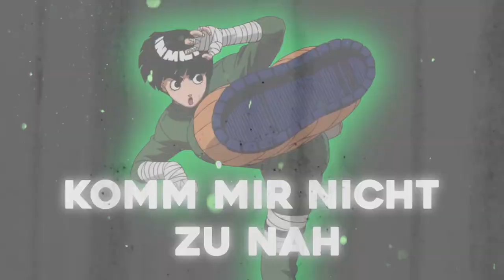NARUTO SONG | "Rock Lee" | Asta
ROCK LEE SONG | ASTA ANIME RAP | NARUTO

💬 "Der Looser schlägt das begabte Genie durch bloße Willenskraft."
〰️ROCK LEE〰️

►Credits:

🎼Instrumentation/Beat by ➡ ygod
🎼Mix/Master ➡ Bonfire
🎥Video by Asta
🖼️Thumbnail by Asta